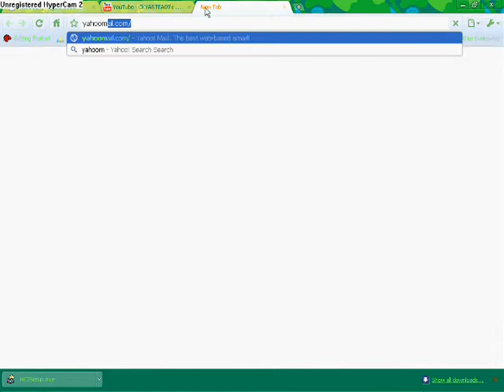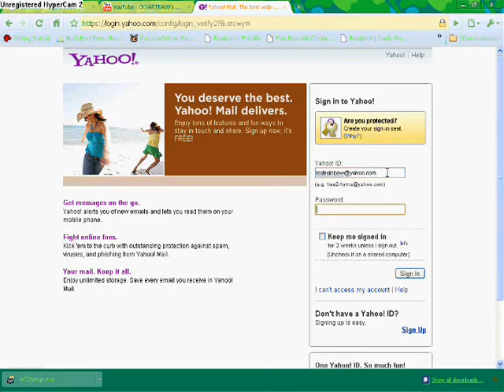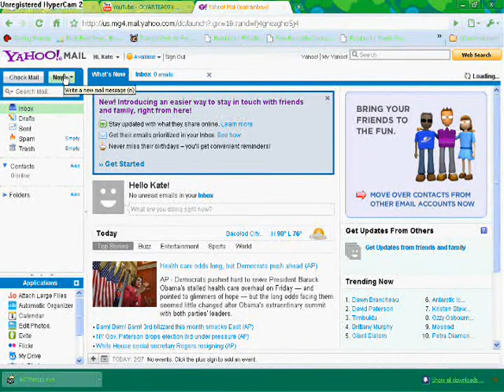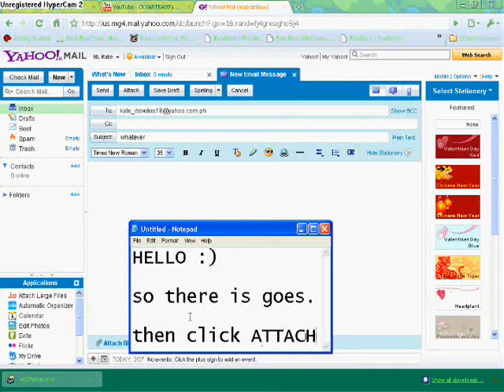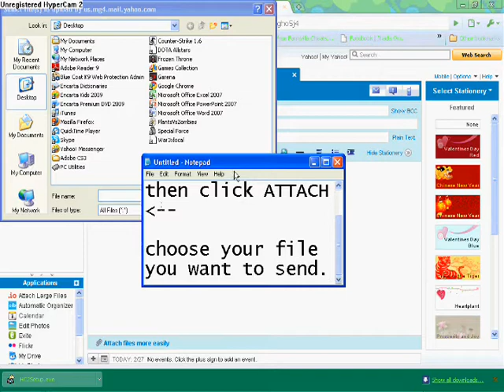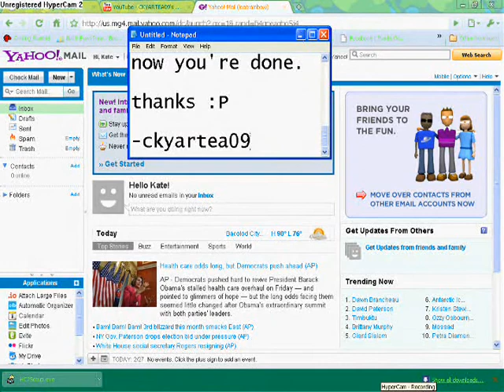How to attach files on your email tutorial